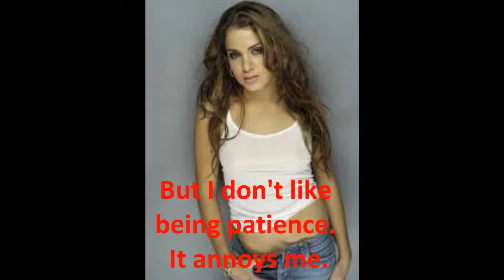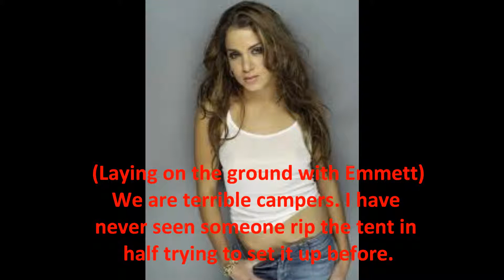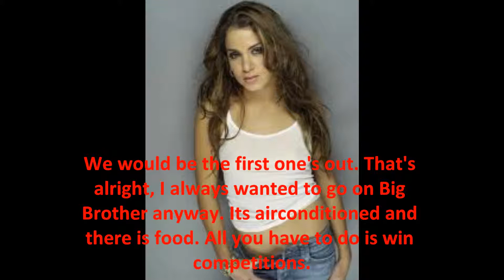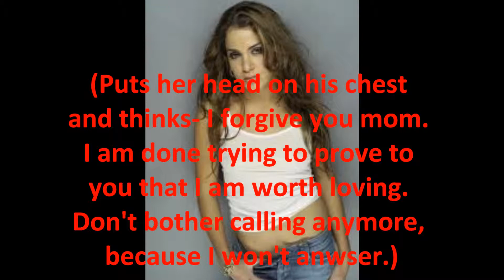All Human Twilight S2 EP6